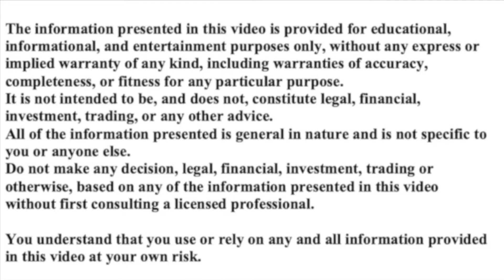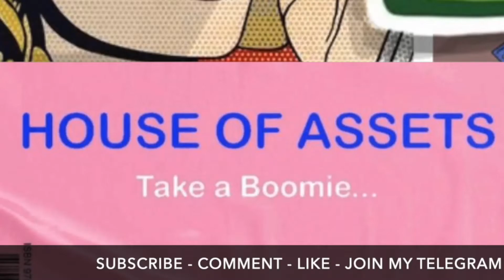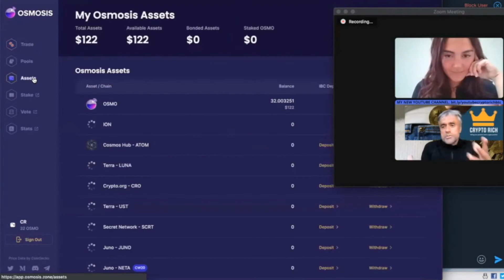COSMOS EXPLAINED - HOW THE ECOSYSTEM IS GROWING |ALTCOINS | CRYPTOCURRENCIES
I explain to Yasmin from Houseofassets.com on why I think the COSMOS ecosystem with it’s fast speeds, low fees, interblockchain operability is a rapidly growing alternative to other, perhaps better known platform protocols. We look at the projects in test net versus those currently live, as well as a brief overview of airdrops and the Osmoss dex.

I have been running my YouTube channel since April 2017. I post pretty much everyday, focusing on projects I like and am connected to. Many of these are smaller projects, more suited for the smaller investor and for those seeking out the next Solana.  I have a particular interest in privacy focused cryptos some of which I cover regularly.  I also cover new and emerging projects that are part of the COSMOS ecosystem, including: Osmo, Juno, Secret Network, Sentinel etc

CRYPTO RICH
bit coin